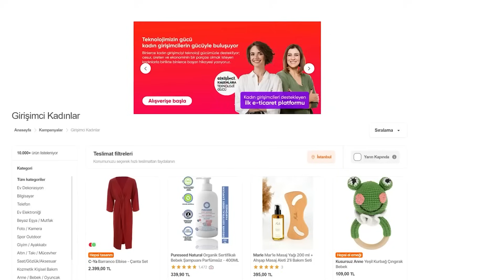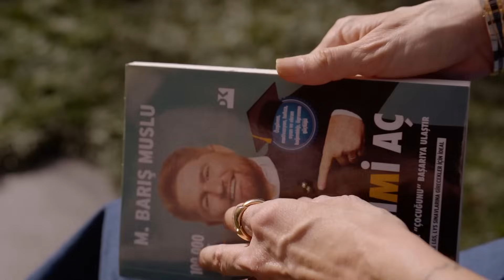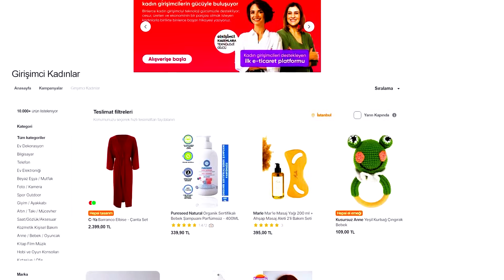GEÇMİŞTEKİ BAŞARI VE GÜNÜMÜZDE BAŞARI NASIL FARKLILAŞTI?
Hepsiburada'nın katkılarıyla hazırlanan Elif Dürüst'ün sunduğu Sanatın Ruhu devam ediyor. Bu haftaki konuklarımız yazar Barış Muslu ve Cen Cam Marka Kurucusu Ceren Karabacak Şahin.Geçmişteki ve günümüzdeki başarı kavramı nasıl farklılaştı?